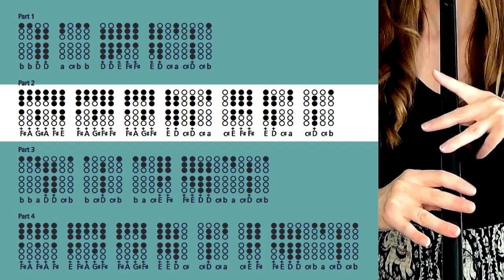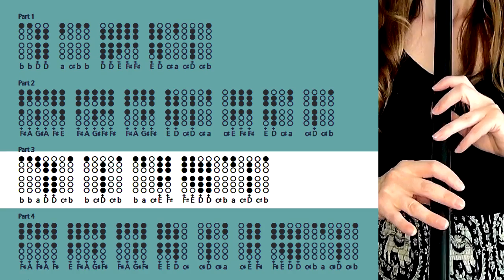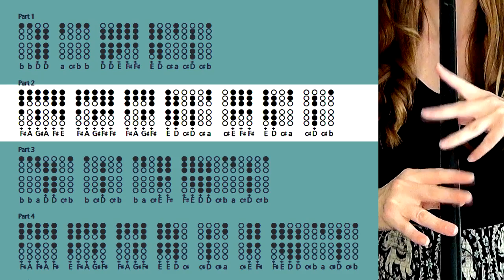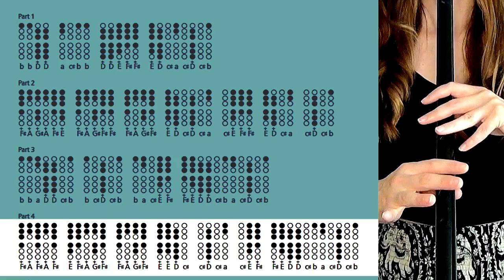German Medieval Music by Walther von der Vogelweide | TIN WHISTLE TABS TUTORIAL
Hello beautiful people - today we're playing an ancient tune from the 13th Century by German lyrical poet Walther von der Vogelweide.

00:00 - Intro
01:22 - Low D Cover
03:06 - D Whistle Tutorial
04:47 - Play Along Tabs
06:27 - Links